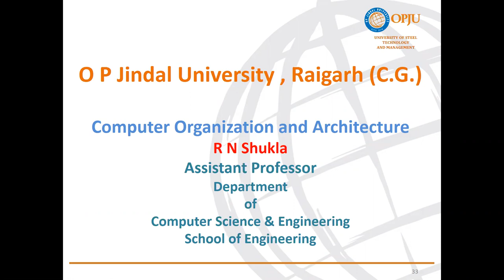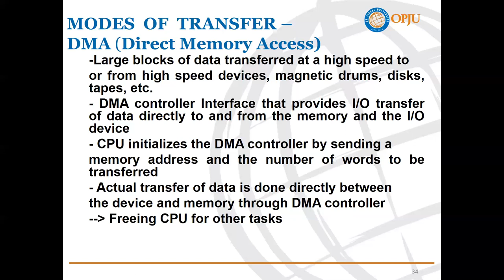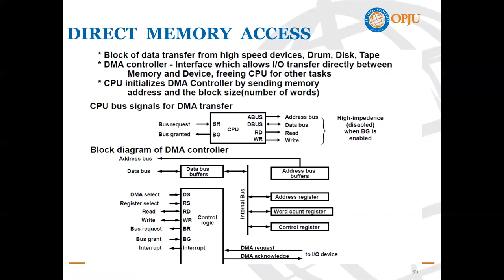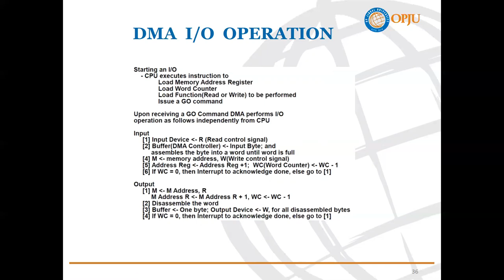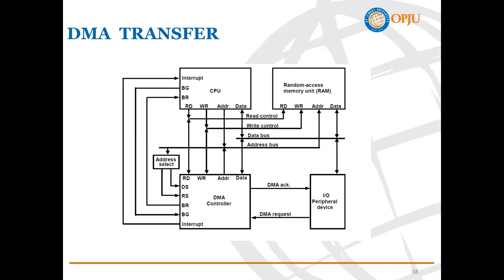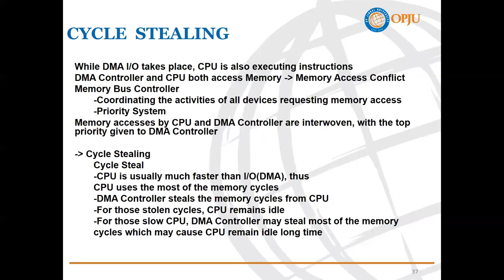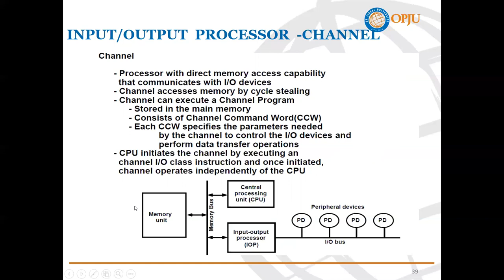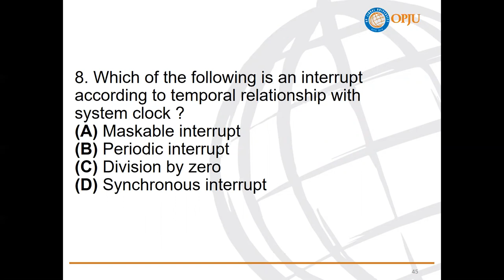DMA Controller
Working of Direct Memory Access and 3rd technique of data transfer between IO devices and Memory.